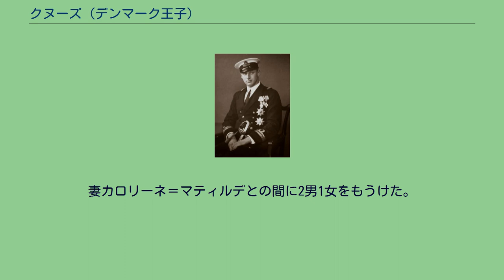クヌーズ (デンマーク王子)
クヌーズ・ア・ダンマーク（デンマーク語: Knud af Danmark, 1900年7月27日 - 1976年6月14日）は、デンマークの王子。
1947年よりデンマーク王位継承者の地位にあり、世継ぎ王子（Arveprins）の称号で呼ばれたが、1953年のデンマーク王国憲法の改正によりその地位を失った。
デンマーク王クリスチャン10世とその妃アレクサンドリーネの間の次男としてソーゲンフリ宮殿で生まれた。
1933年9月8日にソーゲンフリ宮殿において、叔父ハーラル王子とヘレーネ・アーデルハイト・フォン・シュレースヴィヒ＝ホルシュタイン＝ゾンダーブルク＝グリュックスブルクの娘カロリーネ＝マティルデと結婚した。
1947年に男子のいない兄王フレゼリク9世が王位を継ぐと、クヌーズが次期王位継承者とされた。
しかし、ナチスドイツのデンマーク占領中に積極的にナチスを支援し、デンマークのナチスドイツ化を推進した姑ヘレーネ・アーデルハイトによってアプヴェーアの積極的な工作活動を受けていたことから、クヌーズは国民に不人気であった。
1953年にデンマーク憲法が改正されて女子の王位継承が認められると、王位継承者の地位はフレゼリク9世の長女マルグレーテ（後のマルグレーテ2世）に移った。
妻カロリーネ＝マティルデとの間に2男1女をもうけた。